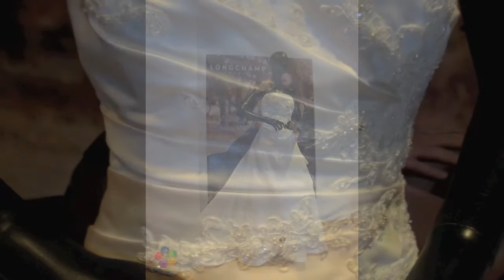Les robes tunisienne - collection 2012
Presentation des robes tunisienne de la collection 2012. Toute nos robes tunisienne sont de haute couture en coton et soie. Elles conviennent pour toute les belles femmes tunisienne.